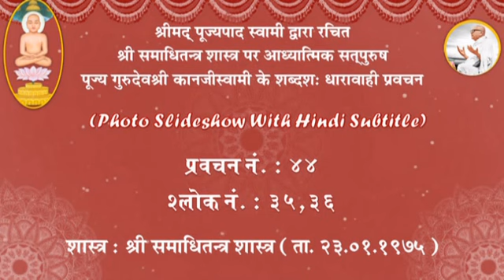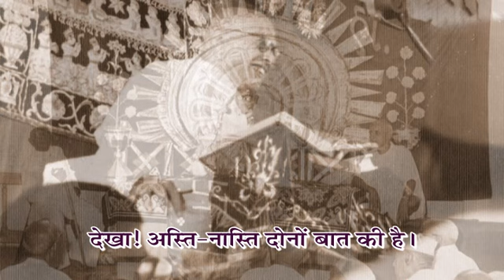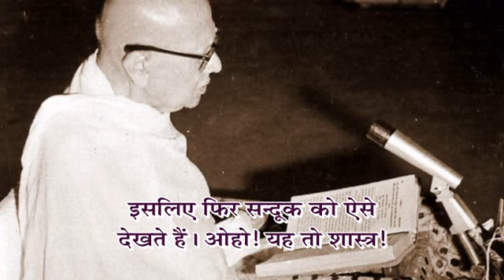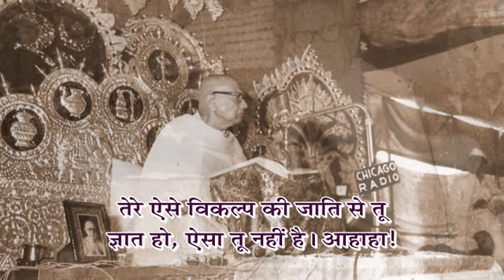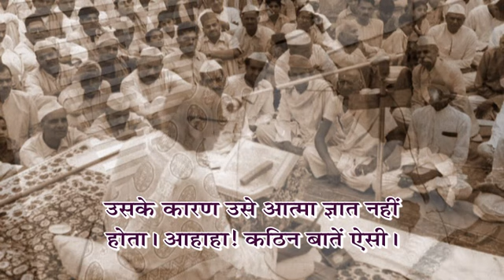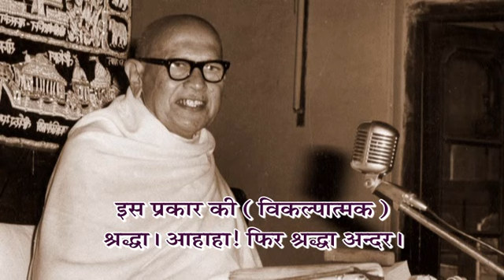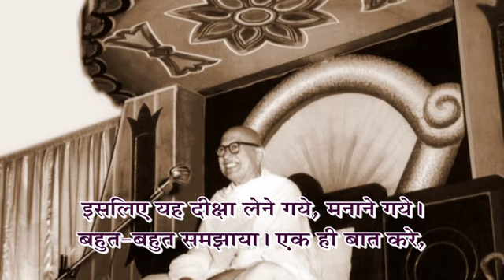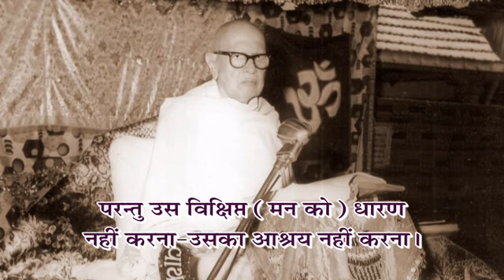Guruvani Sarita - Prav. No. 44 on shree Samadhitantra Shastra, Shlok:35,36 by Pu.Gurudevshree